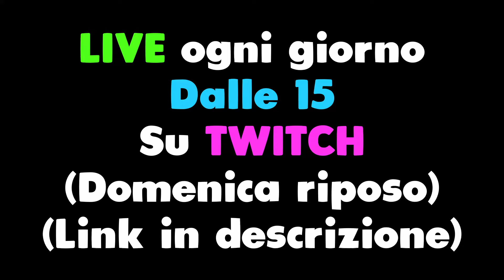30 Minuti della Modalità di Halloween "Doctor's Curse"! - Rainbow Six Siege ITA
Benvenuti ragazzi in questo nuovissimo video Gameplay su Rainbow Six Siege, R6! Oggi vi andrò a proseguire il Road to Champion con una partita in Ranked su PS5 nella stagione Twin Shells di Rainbow 6.

📱 Social
◾ Secondo Canale: @reizivii